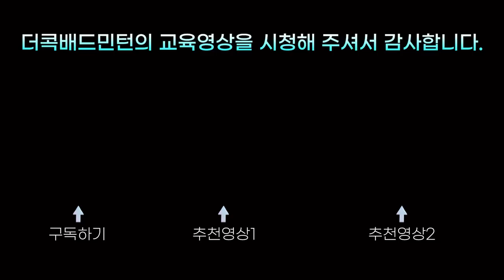수비가 자꾸 밀린다면??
수비 고민이신분들~
고민 해결해드립니다.
수비 잘하고 싶은데 자꾸 밀리시는분들은
이번영상보시고 도움이 되셨으면 좋겠어요~
마지막까지 팁방출 팍!팍!!